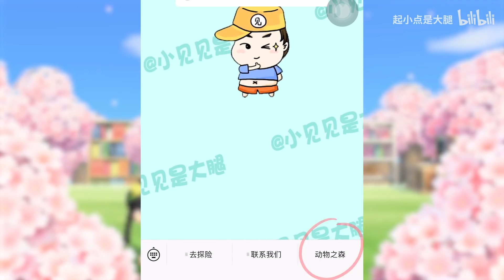【主播真会玩主机篇】103：杨树绿洲受苦悲惨世界，寅子极致弹反现场教学